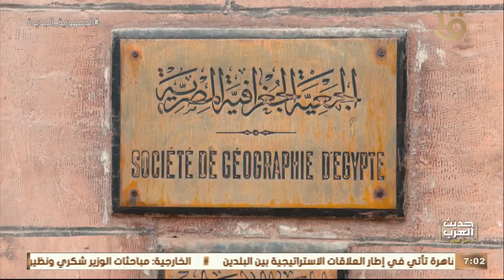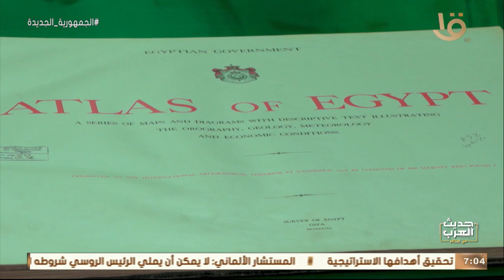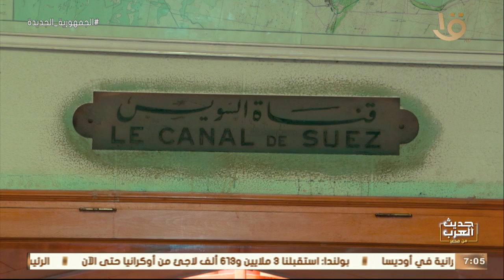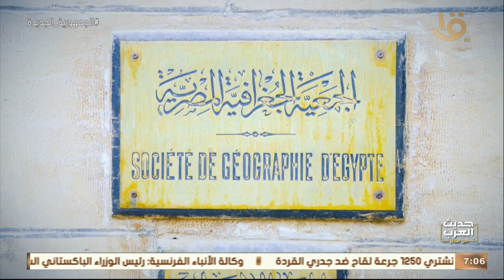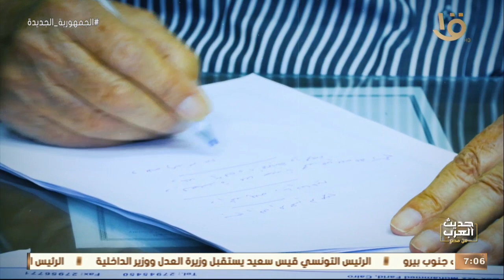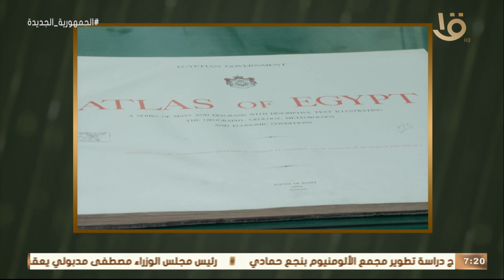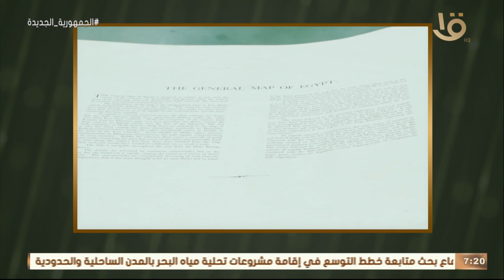حديث العرب من مصر | الجمعية الجغرافية المصرية مع د. السيد الحسيني في ضيافة د. درية شرف الدين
حديث العرب من مصر | الجمعية الجغرافية المصرية مع د. السيد الحسيني في ضيافة د. درية شرف الدين.. الحلقة الكاملة 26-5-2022